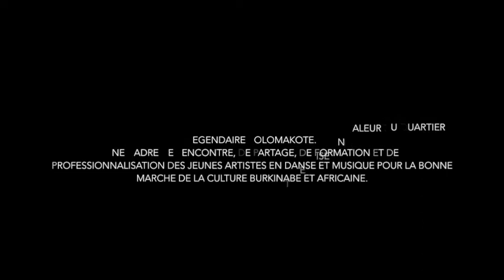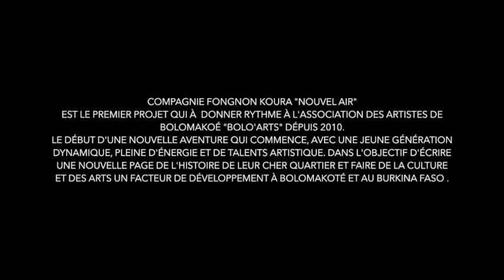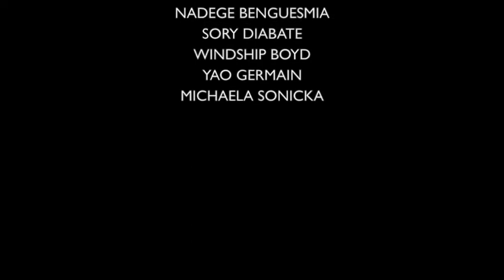10 ans Cie Fongnon Koura de Bolomakoté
Le parcours de combattant de la compagnie de danse Fongnon Koura de Bobo-Dioulasso / Burkina Faso, créee en 2010 et sous  la direction artistique de Dramane Ouattara (Daara Watt. le bilan artistique en image d'une jeune génération d'artiste de Bolomakoté. c'est la preuve de la légende continue avec l'association des artistes de Bolomakoté "Bolo'Arts"